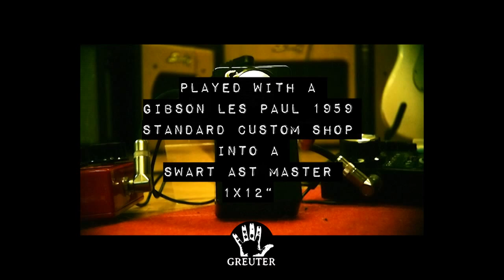Greuter Boost with Tone Switch (Prototype)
for more informations.
Greuter Boost: Hand built in Switzerland, point-to-point. True Bypass, Switchcraft plugs, big knob, hand selected and biased NOS germanium transistor, NOS capacitors (Philips and Tropical Fish)

Since most the germanium transistor are PNP and have positive ground, you usually are not able to use germanium pedals with normal 9V adapter. The Greuter Boost has an internal polarity converter to use it with normal 9V adapter. So no hassle with empty batteries or special power supplies.

Controls:
Volume: the more volume the more it overdrives
Tone switch: to add more bass.

Works with 9V battery or normal 9V adapter like 1Spot 9V adapter or Boss 9V adapter

This is the prototyp of the Greuter Boost recorded with a Olympus camera with built-in microphon, which compresses the audio signal. The audio is no edited - no effects on the audio.
Thanks to GITARRENTOTAL.ch for letting me use their gear and location.